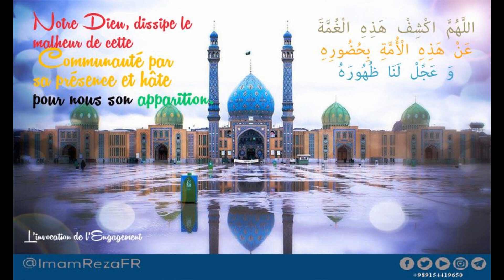LE JOUR DU VENDREDI 2019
Si vous avez de suggestions, critiques, questions ou d’autres idées à propos de faire de nouvelles vidéos, partagez vos idées et poser vos questions via :
Contactez à admin directement :
Téléphone :
Adresse postale :
Bureau des relations islamiques
Vice-présidence des activités de diffusion islamiques d’A.Q.R.
Direction des pèlerins étrangers,
Cour Jomhouri Eslami, Sanctuaire sacré de l'Imâm Rezâ (a.s), Mashhad, l'Iran
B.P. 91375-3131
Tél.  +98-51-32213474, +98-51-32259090